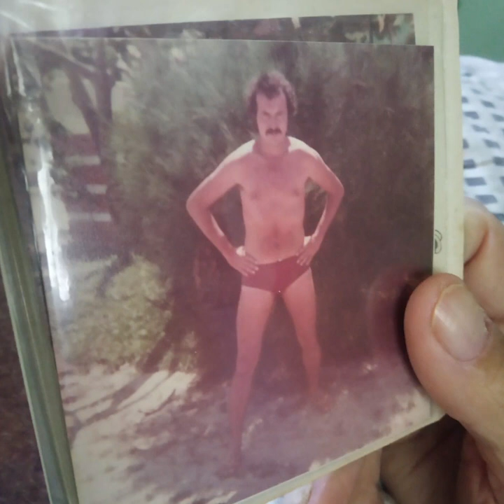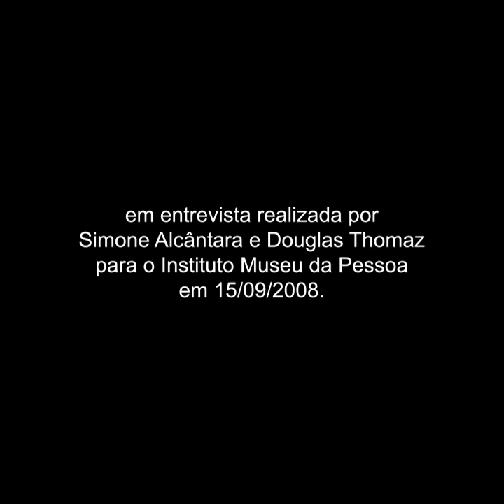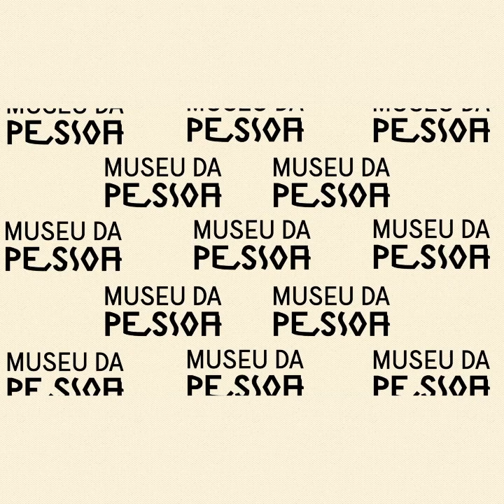Josinalda dos Santos, por Josy Antunes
Josinalda dos Santos Melo teve a vida marcada pela morte do pai e da filha. Testemunhou as duas partidas. E acredita que tudo se torna aprendizado, mesmo as dores.

O vídeo foi editado por Josy Antunes e conta a história de Josinalda dos Santos.

Sobre o autor: Josy Antunes é produtora audiovisual com raízes na Baixada Fluminense. É formada em Direção de Arte pela Academia Internacional de Cinema e em Montagem na Escola de Cinema Darcy Ribeiro. É uma das idealizadoras do cineclube Sessão Damana, com sede no Centro Cultural Donana, em Belford Roxo. Assina a direção do documentário "@predioposto13 - Meu Nome É União".

Este vídeo compõe a mostra audiovisual Vidas Femininas, uma mostra virtual de produções audiovisuais de autoria feminina, a partir de histórias de vida de mulheres do acervo do Museu da Pessoa. A iniciativa faz parte da programação Vidas Femininas 2021.